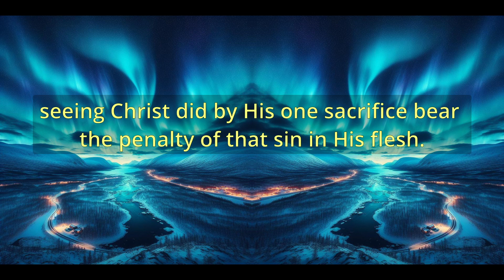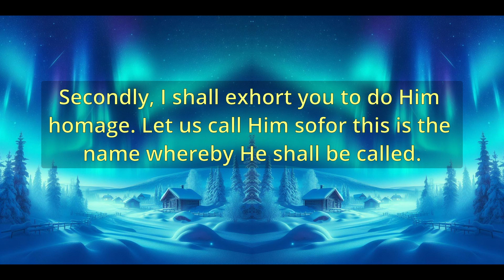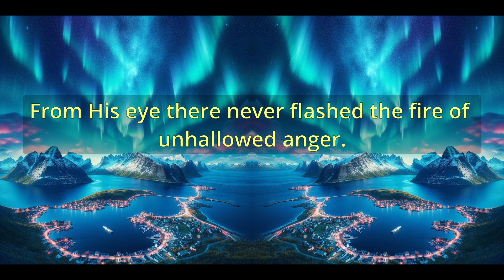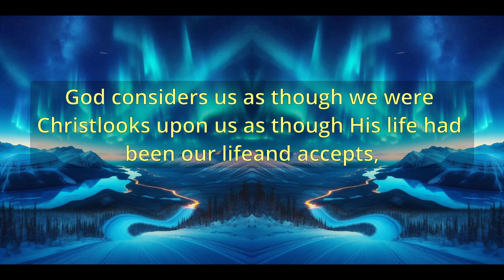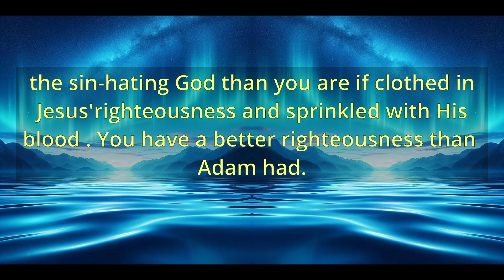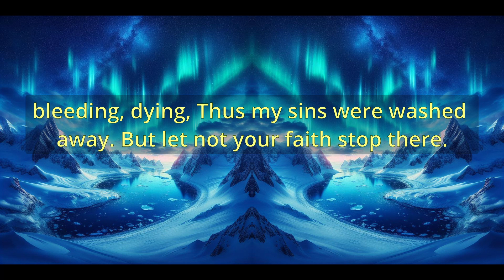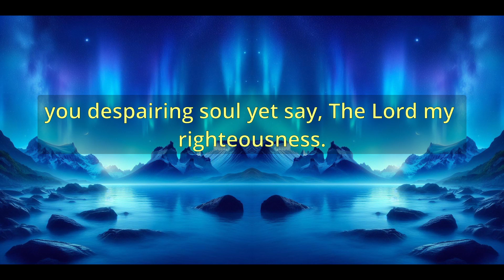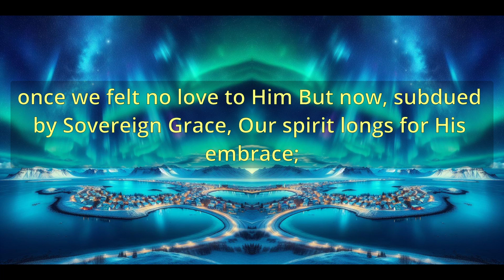"The Lord Our Righteousness" (10395) - Charles Spurgeon Sermons